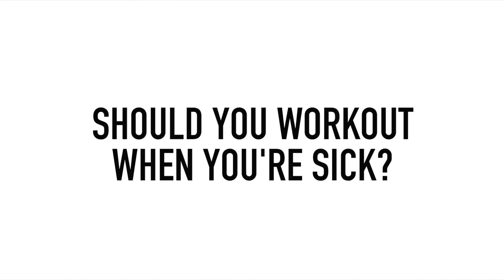Should You Workout When You're Sick?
Not sure where to start? Call us toll free at 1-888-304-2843 Monday to Friday 9am to 5pm EST. Speak to a LIVE team member to see what plan will be best for you!

I keep getting this question a lot...so it's time to address this. You're sick but you need to get to the gym. No excuses, right?